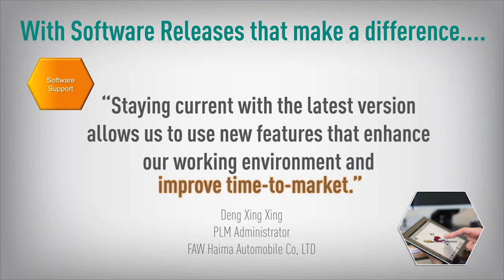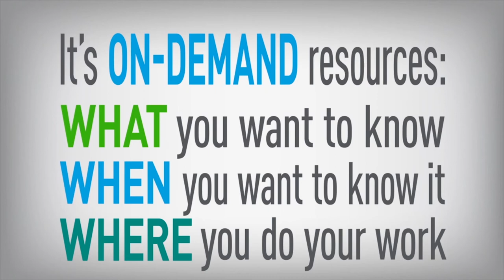PTC Global Support – Delivering Value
PTC Support is more than just keeping you up and running. It’s about optimizing performance and productivity, helping you control costs and risk. This is support engineered to accelerate and sustain your advantage. Lear more